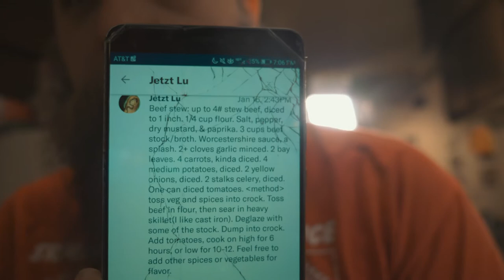The Beef Stew Catastrophe - 2 February 2018 - Deadlance Steamvlog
This vlog is pretty random. My wife took the camera with my footage on it to her ladies night, so I didn't have the good stuff to edit... but, I made up for it with this epic beef stew... I can't wait to try it.

CosmoTurtlePuff
Pigeon
Tim H2O
Ben Foreman
Dwayne Sesson
Jetst Lu
Bekah